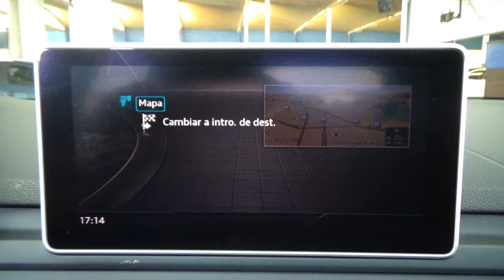Audi / A5 / 2019 - 13801